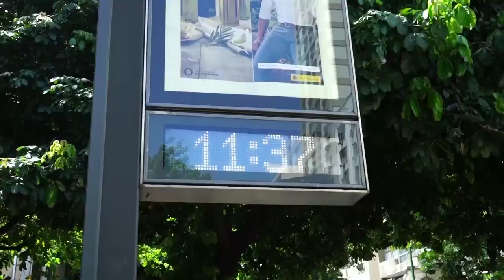Les Jeux Autrement - Episode 5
Dans cette épisode, nous suivons Virgile Marchal, membre de l'équipe de France d'escrime et du Levallois Sporting Club Escrime qui se rend dans la Favela Morro do Fuba.

Si vous voulez soutenir le projet comme l'équipe de France d'escrime vous pouvez acheter le T-shirt Solida'rio sur :